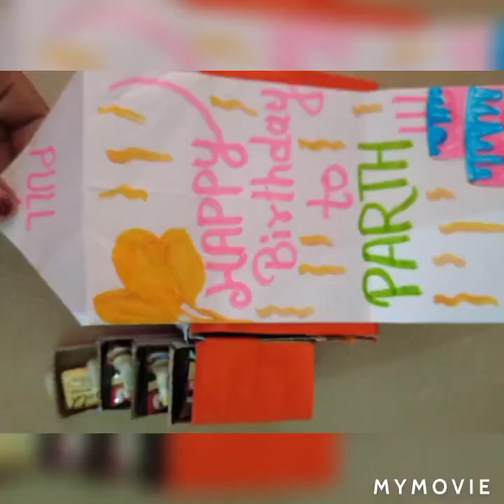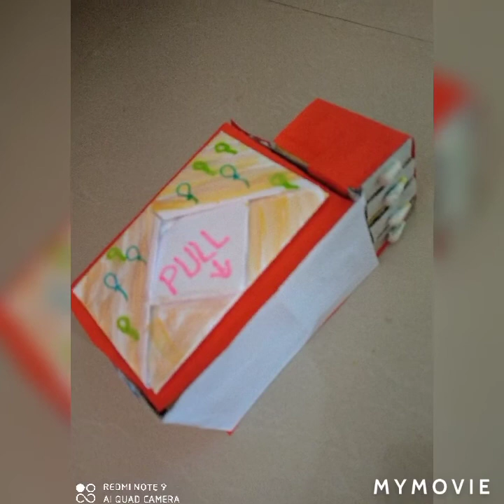best birthday gift😄🥰🤩⭐💖💝🎉